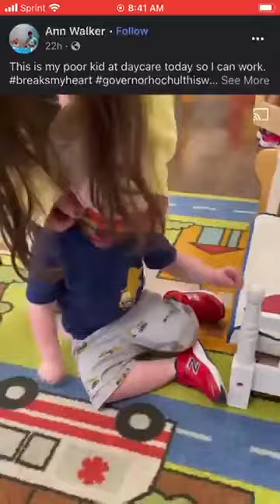This is where we are. Forcing masks on 2 year olds.